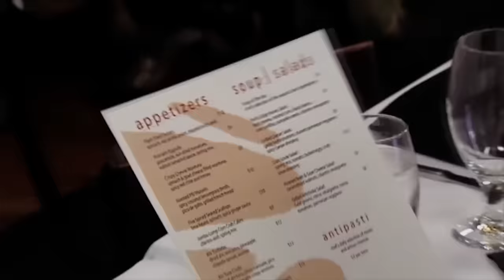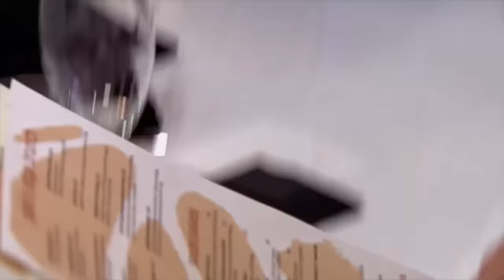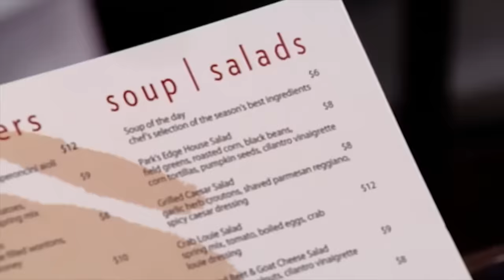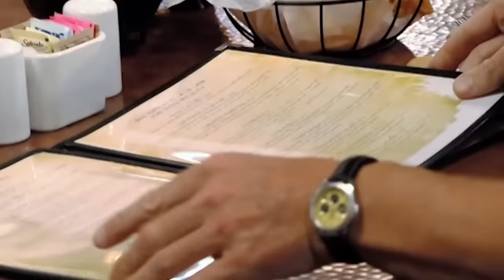these chefs need a rat under their hat | Kitchen Nightmares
dont you agr-oui? i have no excuse i apologise